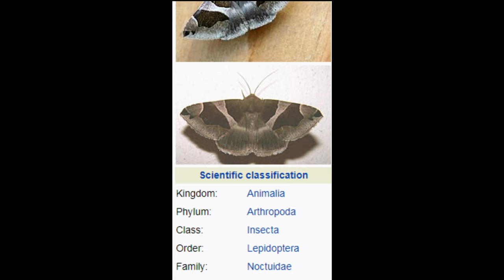Moths in Sri Lanka | Dysgonia algira | Wild Sri Lanka | Listen To The Nature | Copyright Free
Moths in Sri Lanka
Wild Sri Lanka
Nature Sri Lanka
Life Living of Sri Lanka
listen to the nature of beautiful  Sri Lanka by nature drops